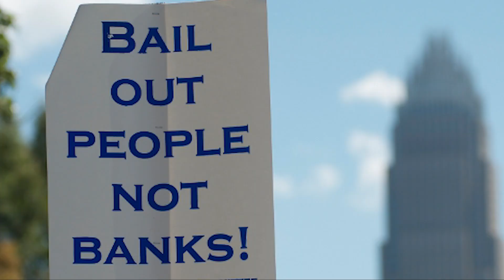What About Reparations? - Let's Talk About It (Ep. 35)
Melissa and Geraud are joined this week by June! Let's say everyone agreed to a reparation plan, how would that work?

We have a two-fold mission:
1.) To create original, diverse and entertaining content that is thought-provoking, unusual, and inspiring.
2.) To help empower our audience with fun educational courses that will change how you think and how you live your life!

With Melissa Lozoff and Geraud Stanton
Series created by Geraud Stanton
Edited by Nick Karner